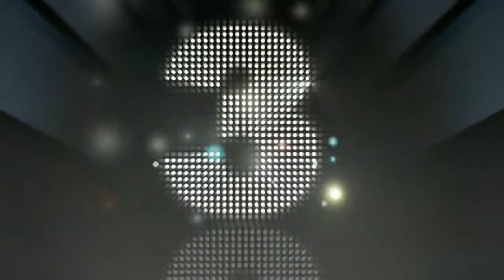Babaeng bahista singing "Sayang na Sayang" by Aegis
CampusLibrarian Just sharing. Napakataas ng boses niya. Naaliw lang ako sa kanyang boses. Tumutugtog din ako ng bass guitar pero hind ako ganun kagaling niya. Basic bassist lang ako.